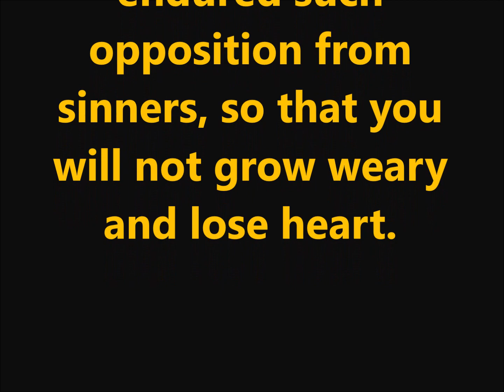Just A Glimpse #521 Consider It Joy